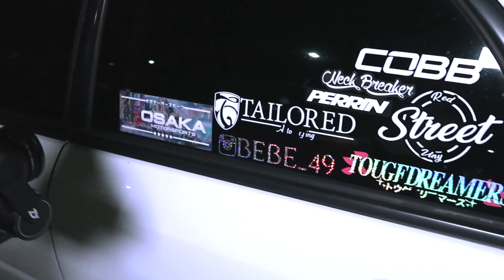Lost Boiz - Introduction ~ WELCOME ~ Better Tomorrow ~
Welcome to LOST BOIZ CREW
crew based on our cars quick little cinematic for you guys to see what our crew is up to. more content will come by and a separate channel will be created soon but if you guys did like this video make sure you subscribe to my channel and also the crew's channel once it's been made I will update the description once it's made also don't forget to like comment and subscribe to the channels. also, our social media will be updated shortly too!!
Song: better tomorrow by B winter